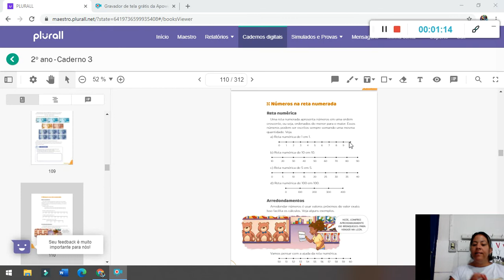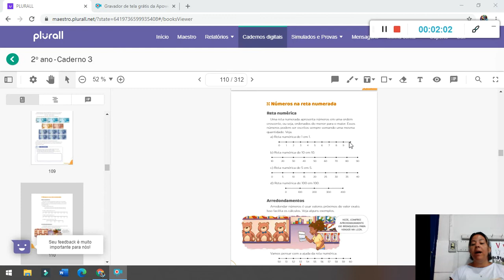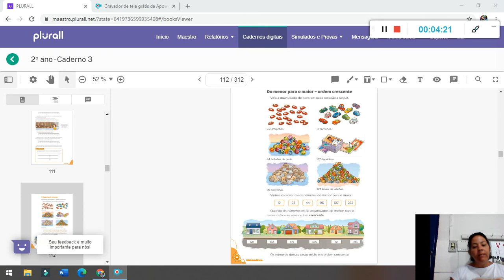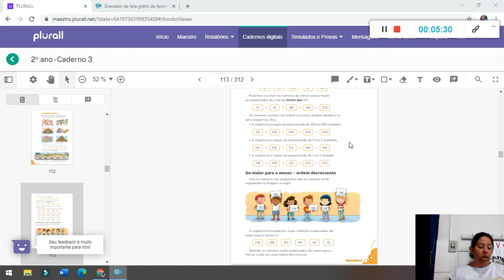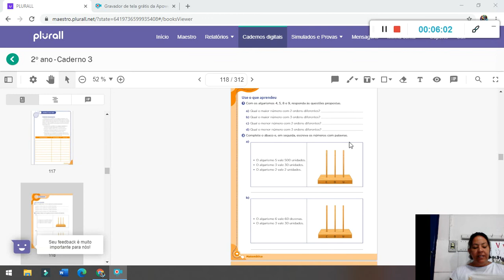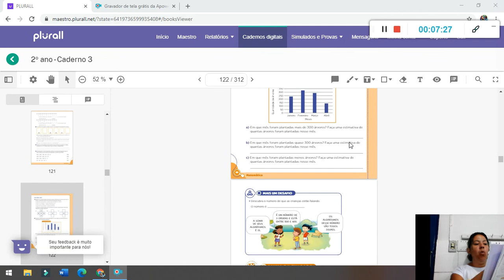MATEMÁTICA TIA PAULA 10 11 20